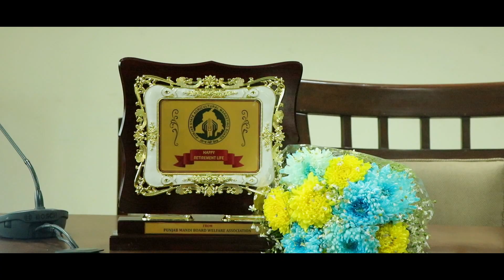Retirment party Harchran Singh 2022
Neeraj Photo Studio